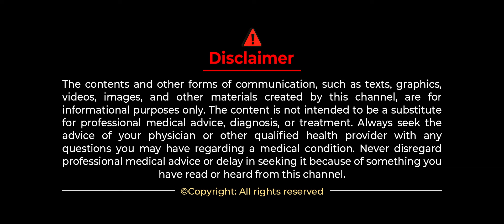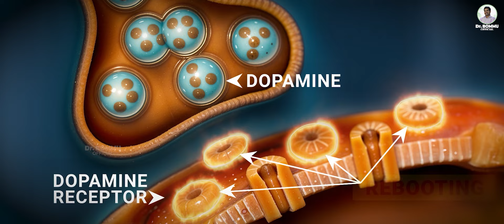ఈ టిప్స్ పాటిస్తే, నెల రోజుల్లో మార్పు పక్కా!| Intermittent Fasting | Best 4 Ways to Lose Weight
ఈ టిప్స్ పాటిస్తే, నెల రోజుల్లో మార్పు పక్కా!| Intermittent Fasting | Best 4 Ways to Lose Weight | Bommu Official | Punarjan Ayurveda Cancer Hospitals | Dr Bommu Venkateshwara Reddy

 Intermittent fasting (IF) is a dietary approach where you alternate between periods of eating and fasting. This method can support weight loss by helping regulate insulin levels, which aids in fat burning. Commonly combined with various diets such as keto, vegan, carnivore, or paleo, intermittent fasting can enhance metabolic health. By adjusting eating and fasting times, IF helps to manage calorie intake and improve overall quality of life. Benefits include reduced inflammation, lower oxidative stress, and potential anti-aging effects. Additionally, intermittent fasting may help decrease insulin growth factor 1 (IGF-1) levels, which could be linked to cancer prevention. This strategy also supports healthy weight loss, improves mental clarity, and increases BDNF (brain-derived neurotrophic factor) for better cognitive function.

Hospital Address, Vijayawada:
1st Floor, H.NO. 40-7-28/2, R.R.Durbar center,
Andhra Pradesh-520010.